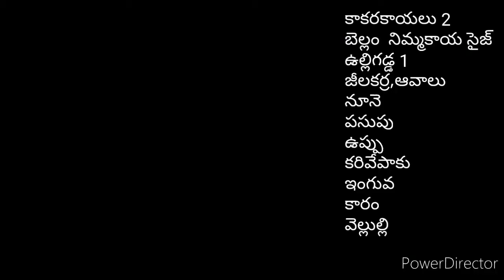రుచి కరమైన కాకరకాయ రోటి పచ్చడి 😋😋 Bitter gourd pickle